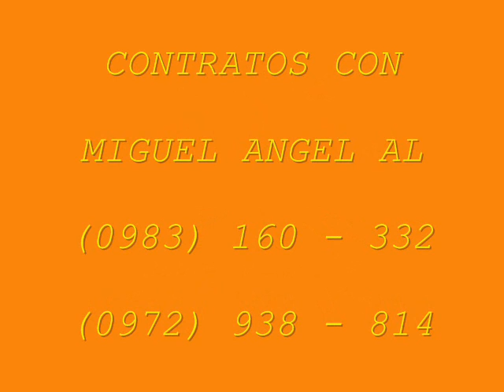LOS FIESTEROS - CHOFER TAROVA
CONTRATOS CON MIGUEL ANGEL AL